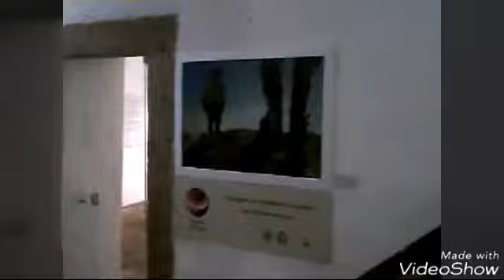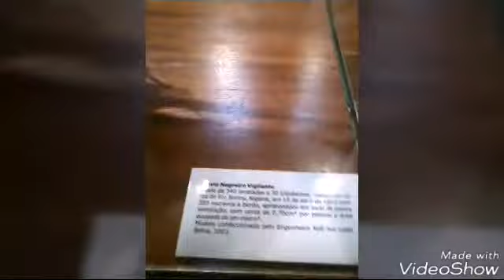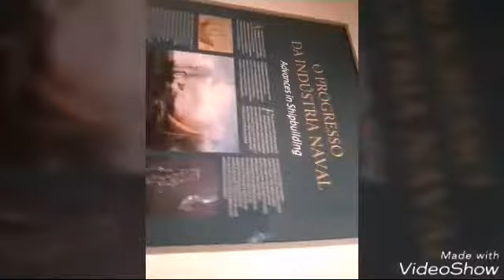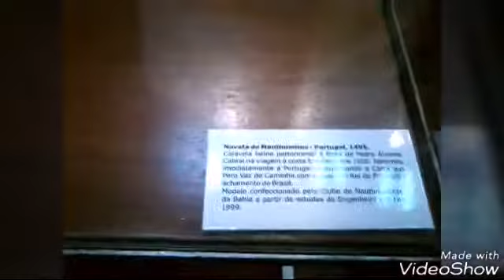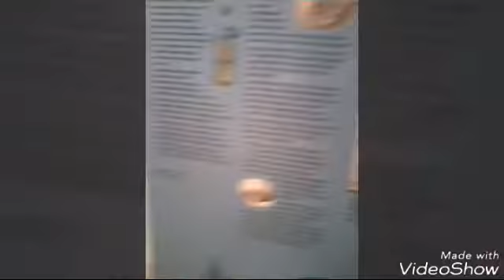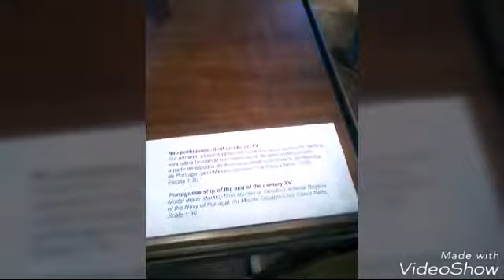VLOG NO MUSEU NÁUTICO - Ft.maximus gabriel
Hoje eu fui á uma aula de Campo no Museu Náutico e decidi gravar um vlog,como será que foi ?